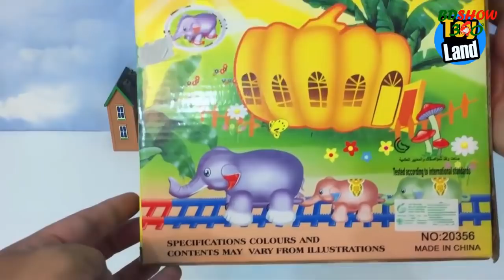বিচিত্র সব পেনড্রাইভ - ODVUT & Funny Pen-drives You Never Seen Yet !!